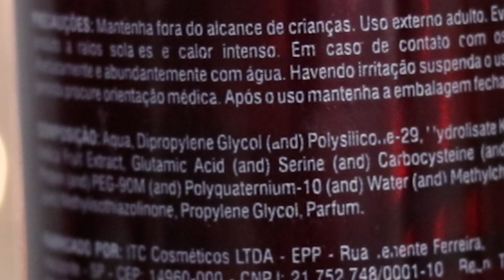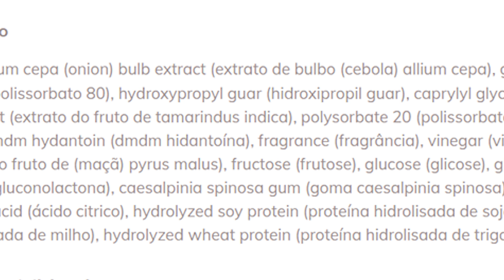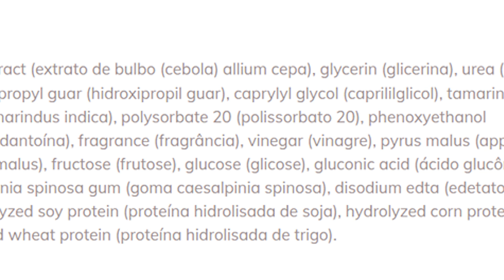VINAGRE CAPILAR DE MAÇA FOREVER LISS - SELAGEM CAPILAR